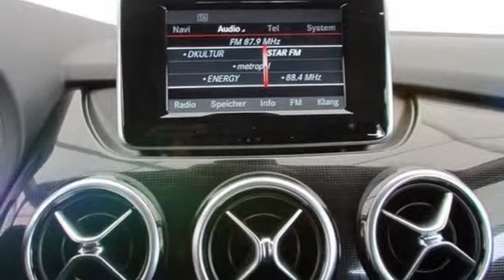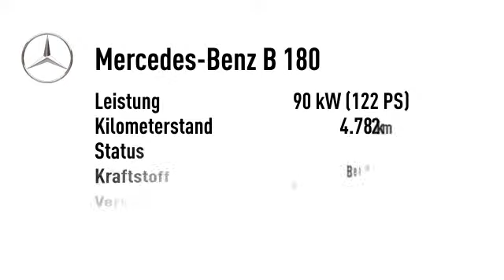Mercedes-Benz B 180 B 180 BE Automatik Sitzheizung Komfortfahrwerk